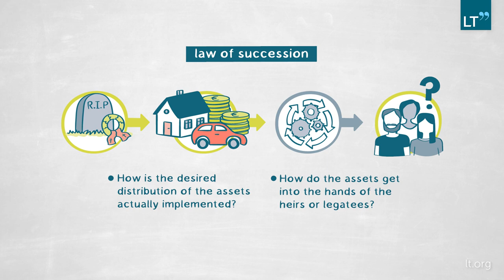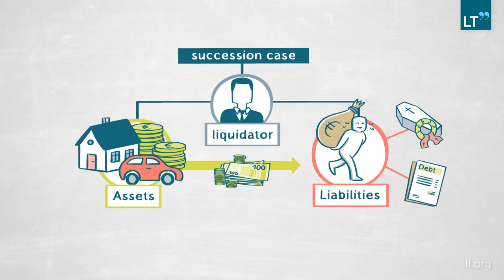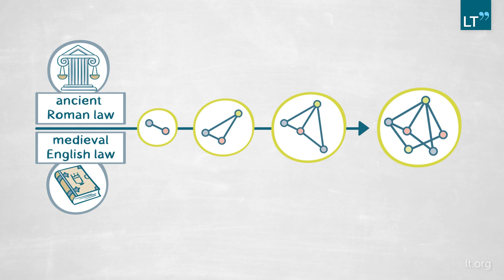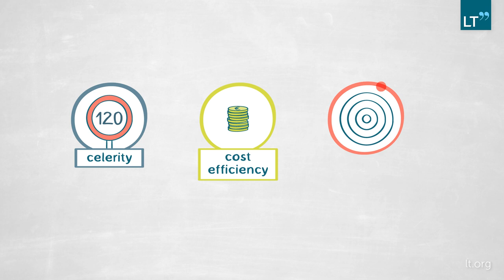Liquidating the Estate of a Deceased Person: The Law of Succession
When a person dies leaving property behind, the law of succession determines what happens to it. In this video, JAN SCHMIDT explores how the desired distribution of assets is actually implemented when an estate is liquidated.
Analyzing how the law of succession has developed through history and internationally, Schmidt shows that though questions of succession are extremely complex, there are shared fundamental issues which mean that approaches adopted in other times or jurisdictions can be both learned from and fruitfully drawn upon.
The research breaks new ground in bringing a comparative approach to bear on the law of succession, an approach heretofore applied more readily to areas like the law of contract.

This LT Publication is divided into the following chapters:
0:00 Question
4:17 Method
6:18  Findings
9:31 Relevance
10:49 Outlook